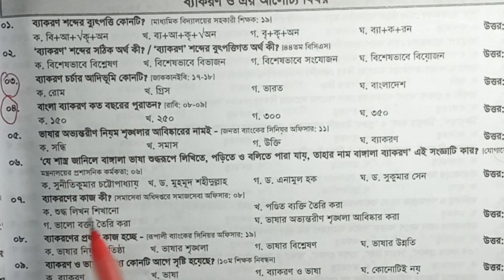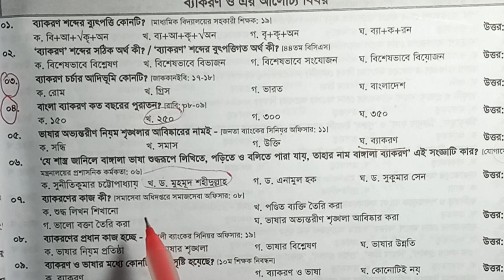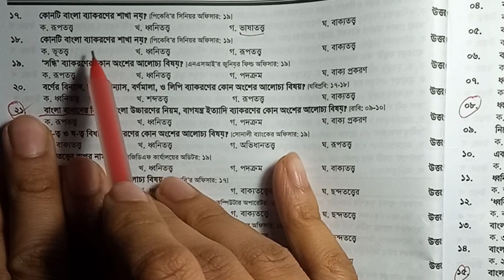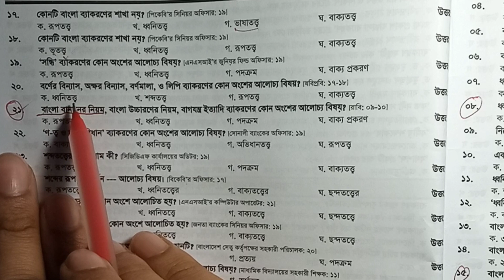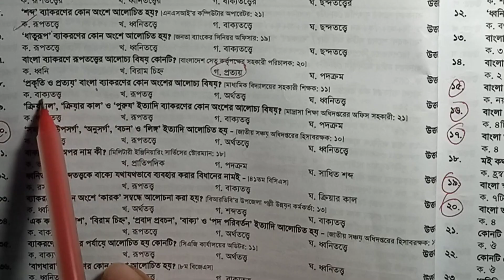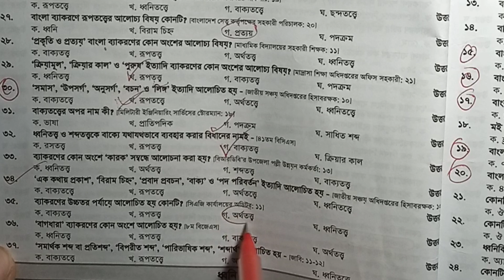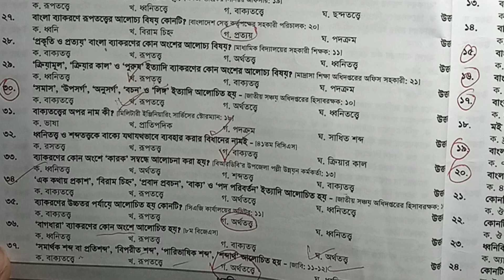জব সলুশন - বাংলা ব্যাকরণ ও এর আলোচ্য বিষয়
বাংলা ব্যাকরণ ও এর আলোচ্য বিষয় থেকে বিগত পরীক্ষায় আসা সব প্রশ্ন পাবেন এই ভিডিওতে।